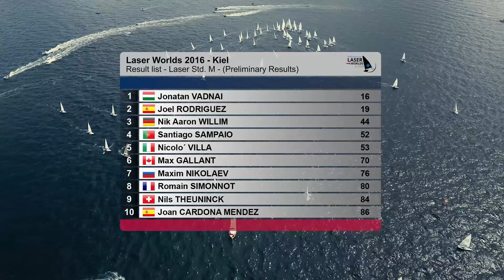Laser U21 Worlds 2016 - Highlights 08|15